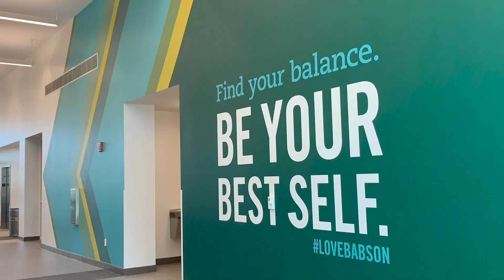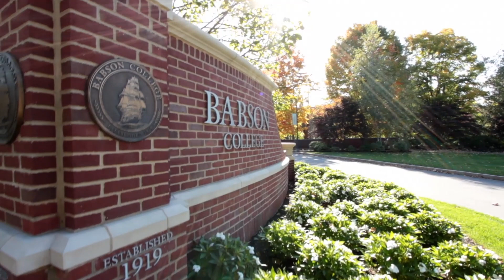Babson Athletics Campus Tour